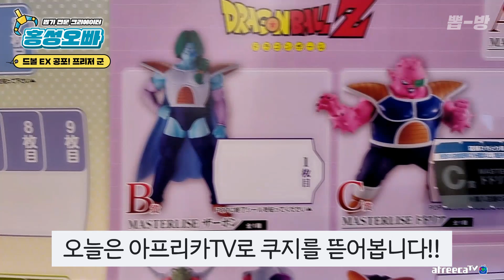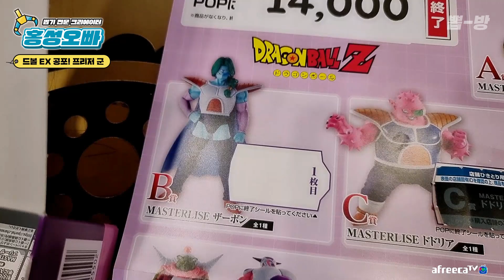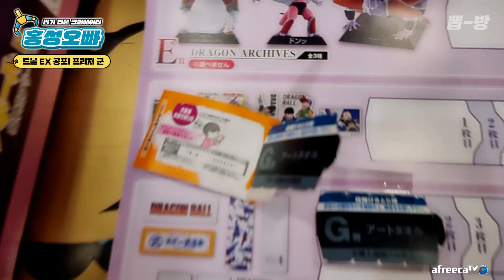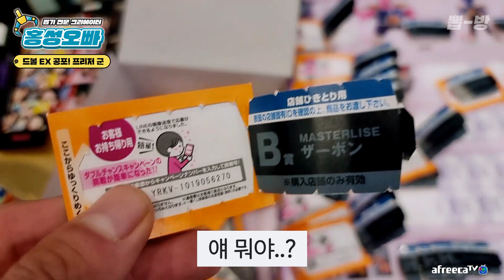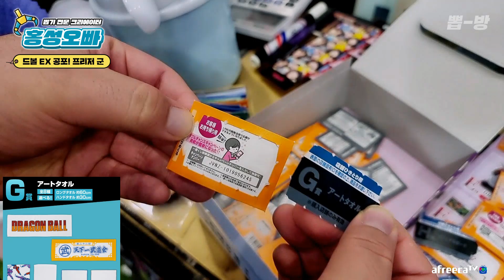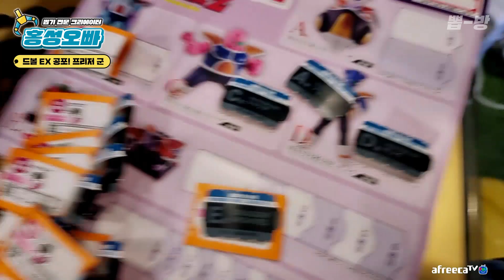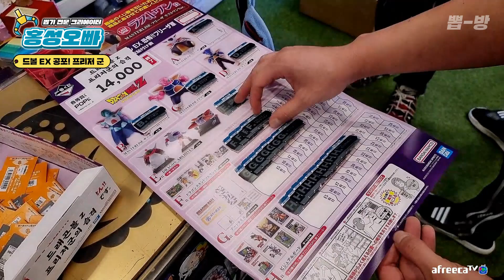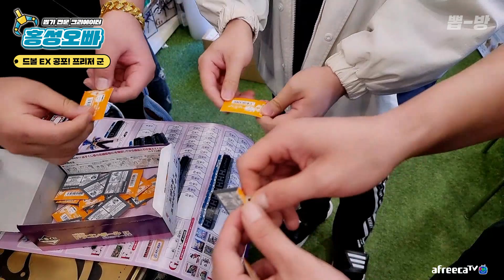홍성오빠 vs 홍타쿠 vs 엽이｜드래곤볼 EX 공포! 프리저 군 제일복권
오늘은 감스트 크루 감컴퍼니 멤버 홍타쿠TV가 운영하는 성신여대 오타쿠지 매장에서 이치방쿠지 도전!! 홍성오빠 vs 홍타쿠 vs 엽이 남자셋의 위험한 내기까지 :) @hongtakutv @TV-jy2qj

촬영지역 ▶ 서울시 동선동 1273화

카카오톡 😀 홍성오빠 유튜브 오픈채팅방 official